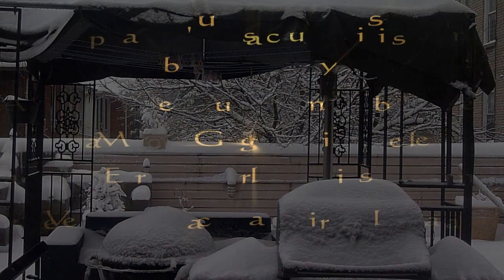Elsa, my favorite Weimeraner.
One wintry day in the beginning of spring with Elsa, a beautiful smart Weimeraner puppy.